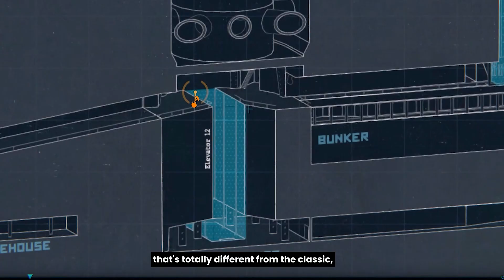NODE (voice trailer)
NODE is a platform game, here you can find us :)

thx!